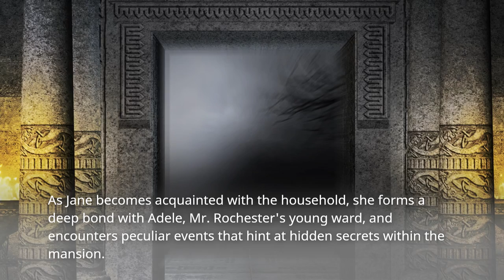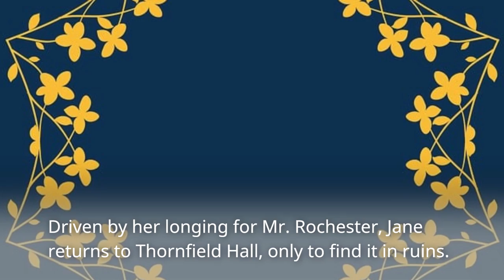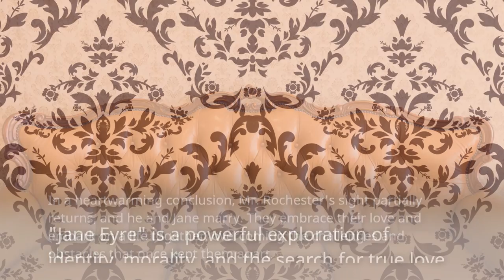Short Summary of Book Jane Eyre by Charlotte Bronte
Welcome to our video summary of the timeless classic, 'Jane Eyre' by Charlotte Bronte. Step into the Victorian era and immerse yourself in the captivating tale of Jane Eyre, a young woman's journey through love, loss, and self-discovery. Join us as we unravel the intricate web of secrets, forbidden love, and the indomitable spirit of our beloved protagonist. Get ready to be swept away in the pages of this literary masterpiece. So, sit back, relax, and let us guide you through the captivating world of 'Jane Eyre'!